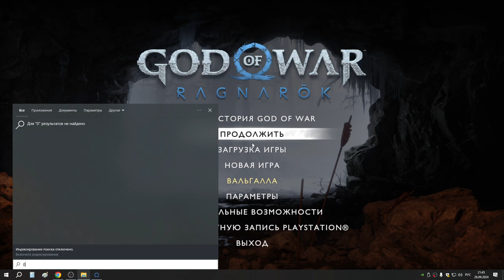23 Фрейя теперь спутница Кратоса